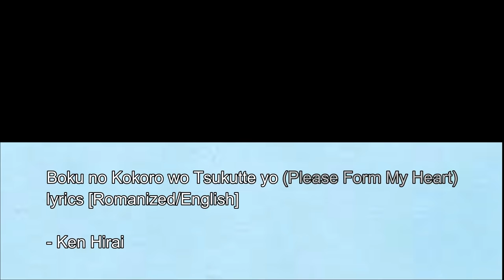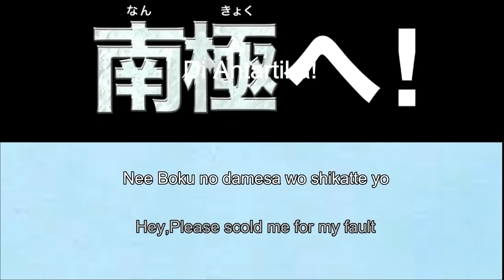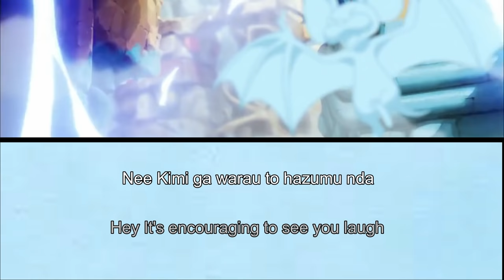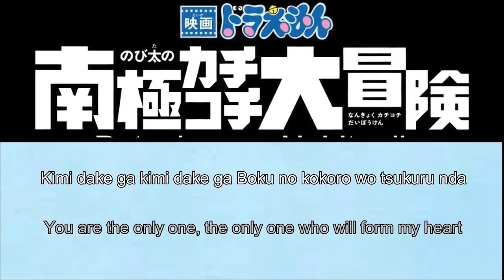僕の心をつくってよ(Boku no Kokoro wo Tsukutte yo) by Ken Hirai Lyrics [Romanized/English]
[Doraemon the Movie 2017: Great Adventure in the Antarctic Kachi Kochi] ^^

Hopefully you all will like it ^^

CREDIT TO DORANOBI INDO